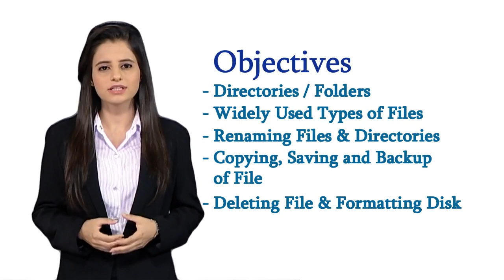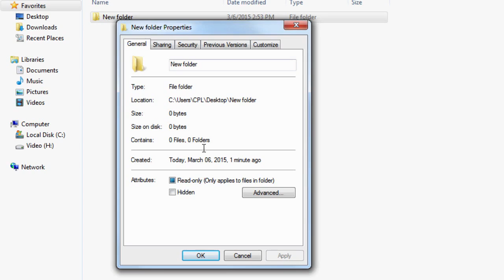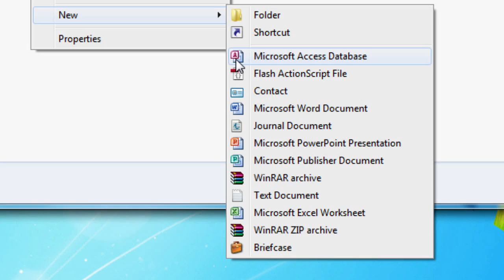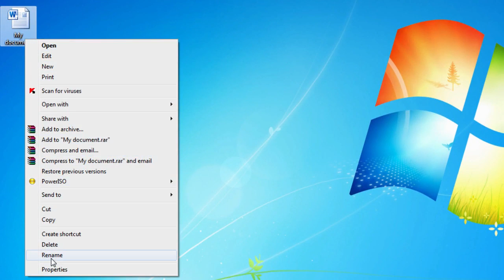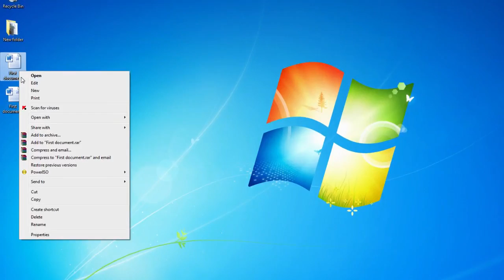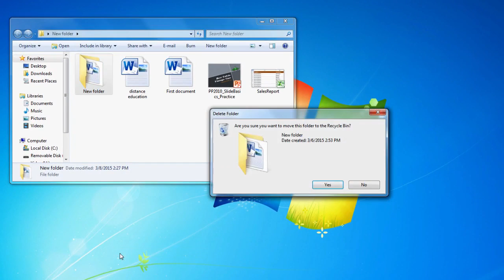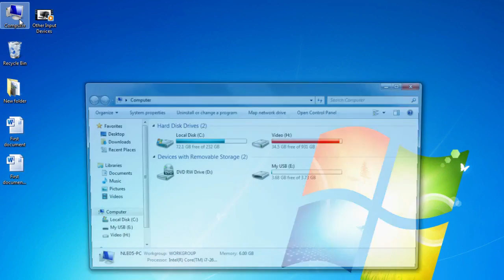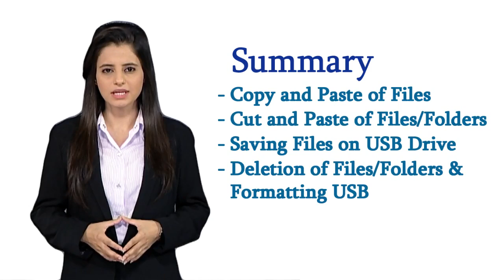Organizing Files (Module 2 - 3)